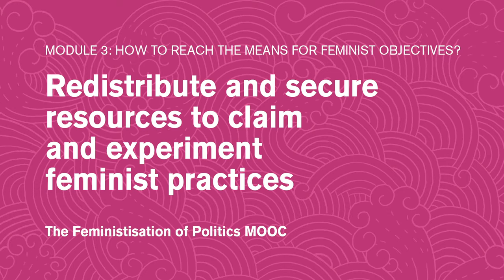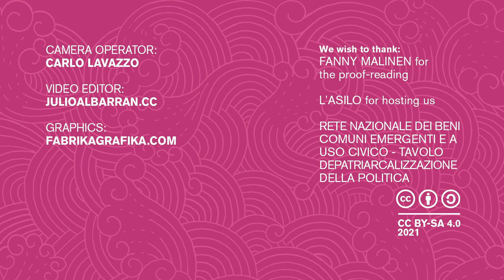Redistribute and secure resources to claim and experiment feminist practices - FoP MOOC - Module 3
How can we make our organisations more democratic? How can we make our work and activism more inclusive in practice? How can we, as activists, practitioners, educators, citizens, members of different movements and organisations, ensure that we implement feminist values at work and in our everyday lives?

We have prepared a Massive Open Online Course on the topic of Feminisation of Politics, with a deep dive into the question of Care, Resources and Power. Each module develops these themes through different elements: videos, interviews, documents and references that help to explore the topics further. With this MOOC, we want to share lived experiences within our movements and organisations regarding the feministisation of our practices and their values.